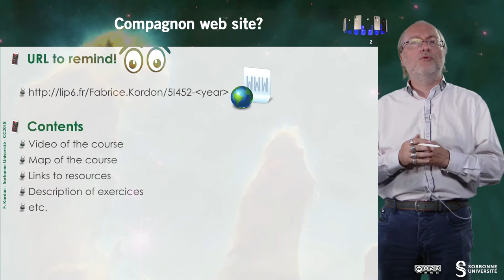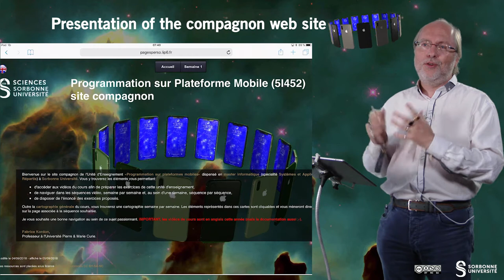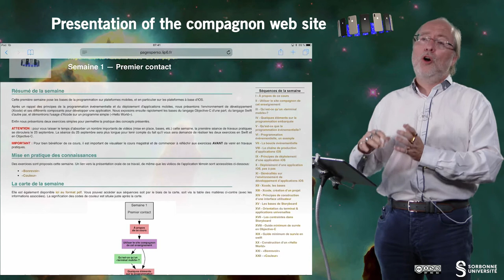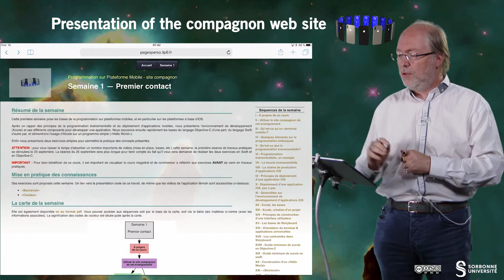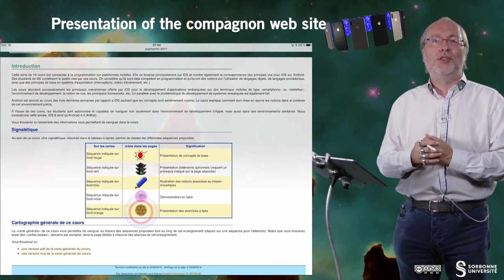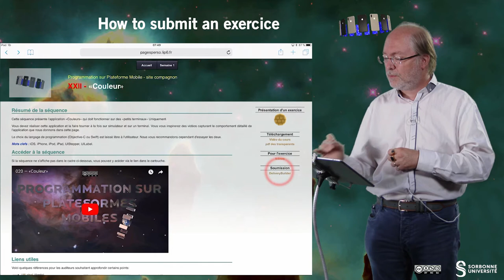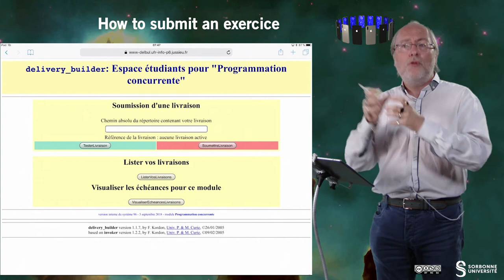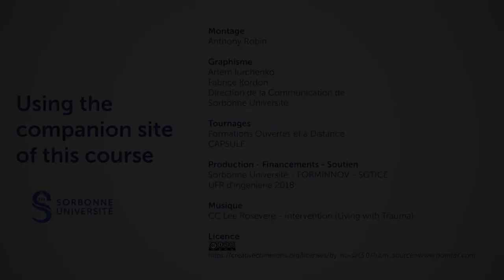002 — Using the companion site of this course